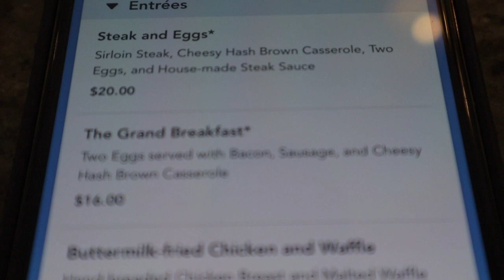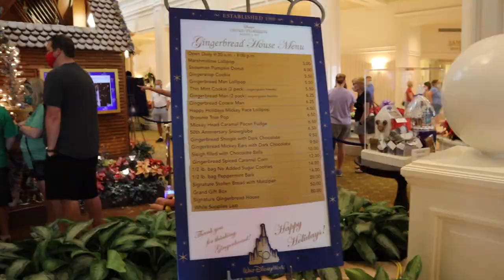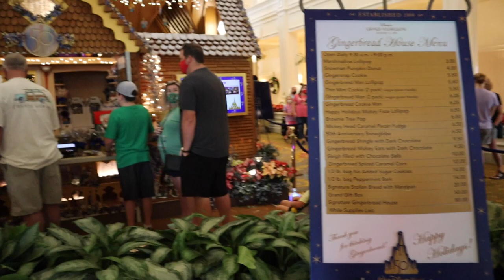GRAND FLORIDIAN CAFE AND GINGERBREAD HOUSE VLOG disney world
Today we headed over to the Grand Floridian! We had some amazing food as always at the Grand Floridian Cafe!!! After that we stopped by the gingerbread house for some sweat treats!! also to just to admire the beauty of the house!